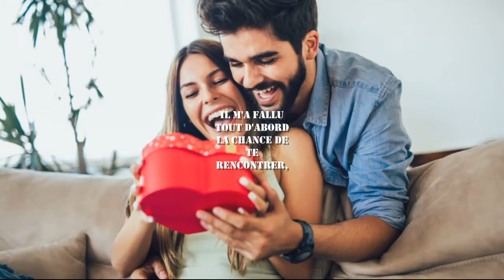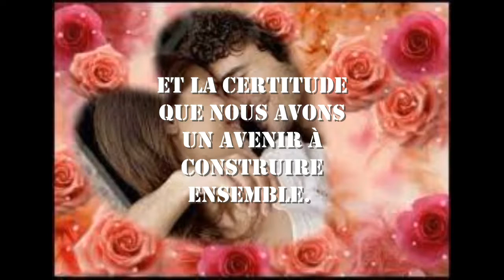🎶 Saint Valentin 2022 🎶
Cette fête est, évidemment, aussi liée au culte du prêtre romain Valentin, mort décapité un 14 février, au troisième siècle, pour avoir célébré des mariages chrétiens. La légende veut que Valentin ait guéri de la cécité la fille de son geôlier et que la veille de son martyr, il lui ait glissé un billet signé "ton valentin". Cette "légende a été inventée a posteriori parce que les autorités religieuses et politiques en avaient besoin.